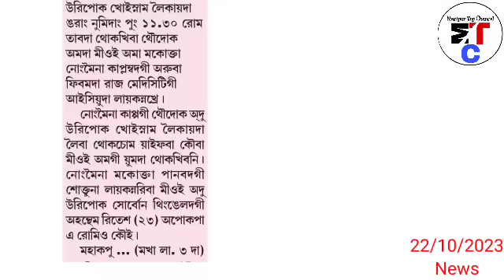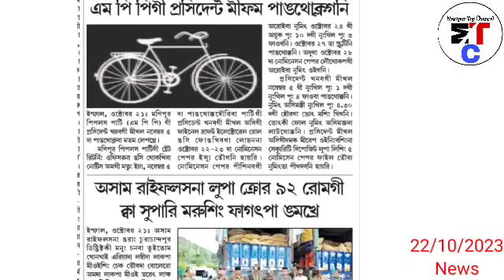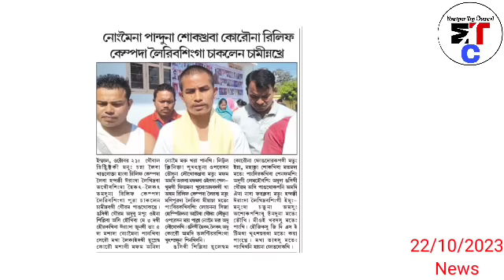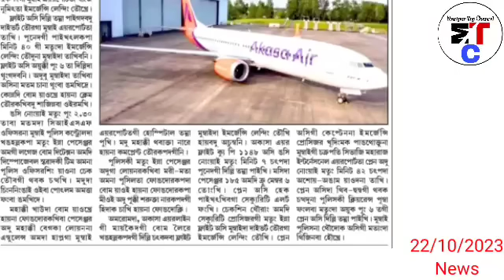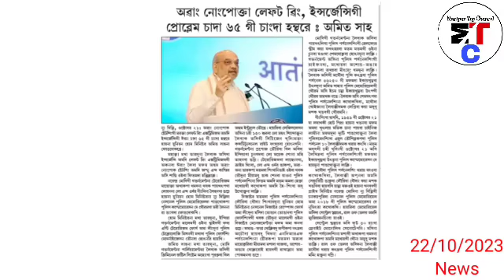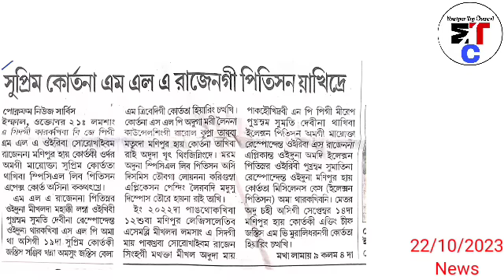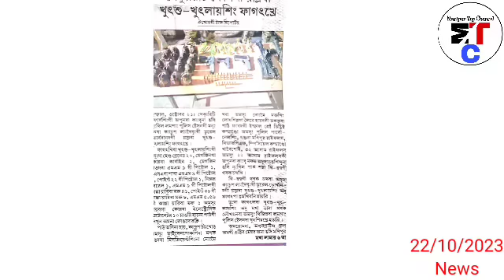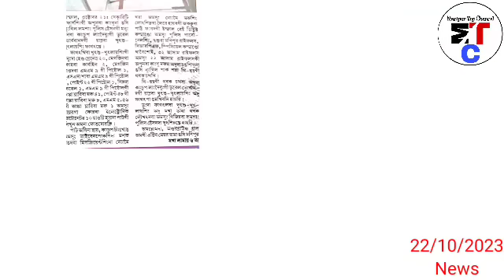😢 Uripok khoisanam Leikaida Ngarang Numidang pung 11:30 Deida Nupa 1 Makokta Nongmeina Kaplamle